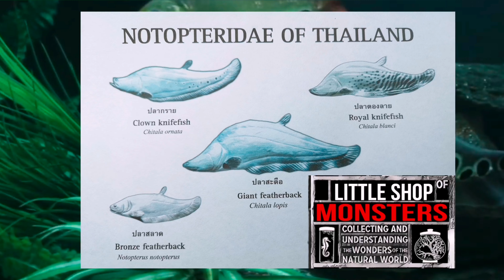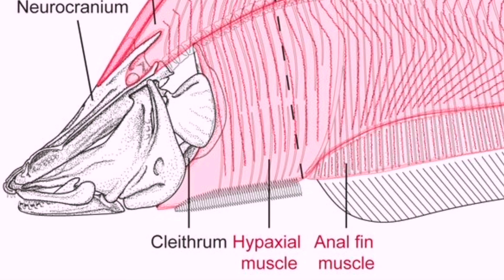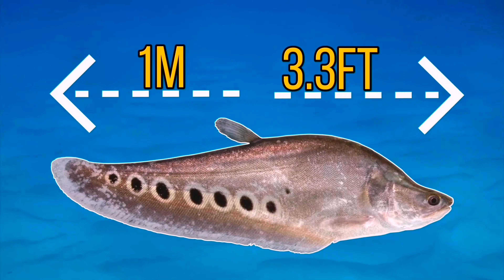เจาะลึก 'ปลากราย' นักล่าโบราณลายจุด | สาระสัตว์ๆ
"ปลากราย" เป็นปลาที่คนไทยรู้จักกันดี แต่จะรู้จักมันดีแค่ไหน มีเรื่องอะไรที่เรายังไม่รู้เกี่ยวกับปลาชนิดนี้อีกหรือไม่ มาหาคำตอบกันเล้ยยยย